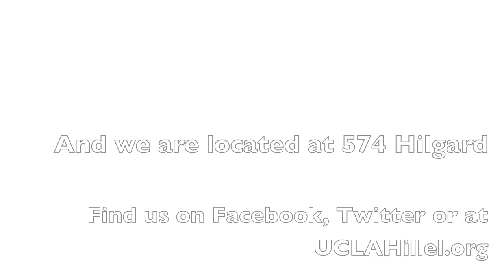What is Hillel to you?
We are students here at UCLA and involved in Hillel. This is what Hillel means to us.